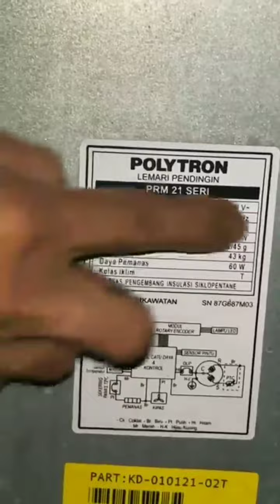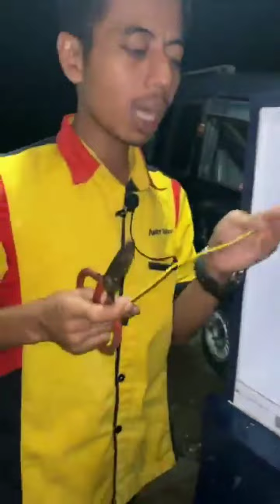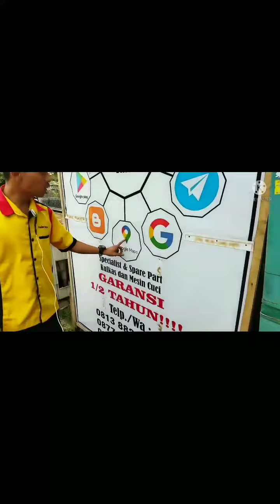WOW MUDAH KALI...KULKAS ATAS DINGIN BAWAH GA DINGIN❗❗